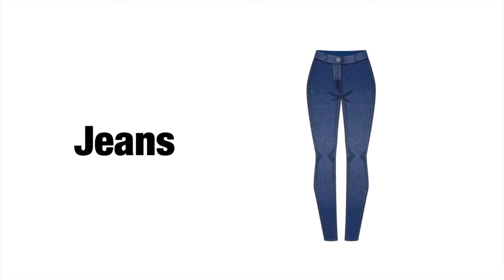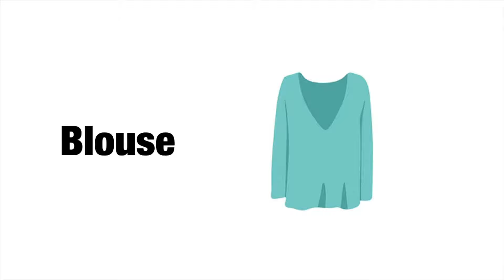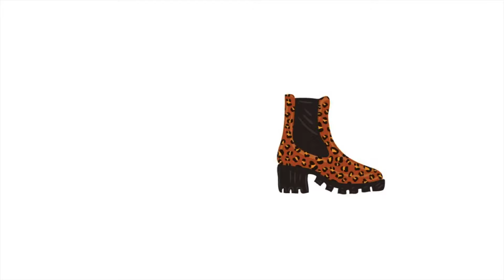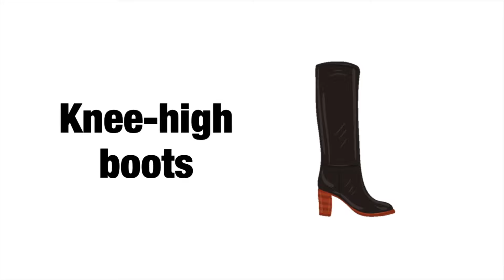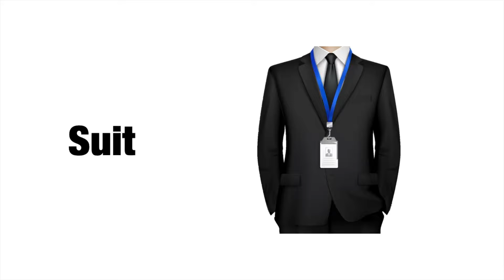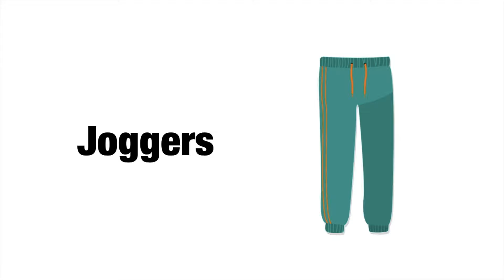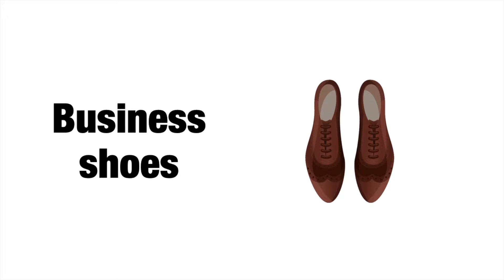CLOTHES Vocabulary 👔 | Men & Women Clothing Items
Learn the most common clothing items for men and women - expand your vocabulary and improve your pronunciation with this video.